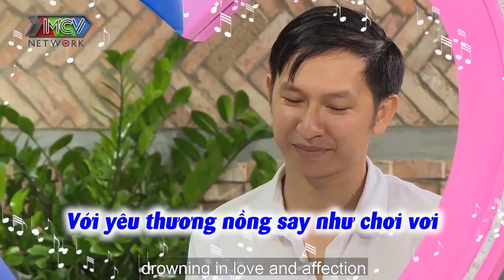TRAI TÂN U35 chưa một lần yêu hay nắm tay bạn gái khiến Cát Tường hoang mang giới tính đòi kiểm tra